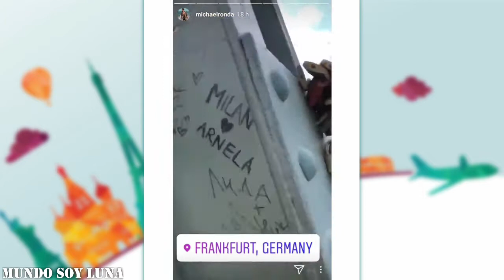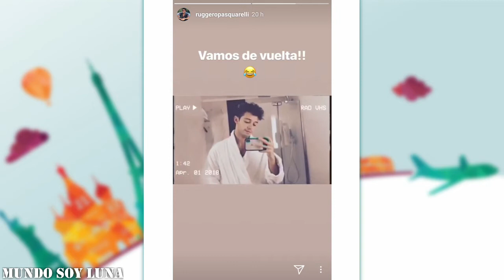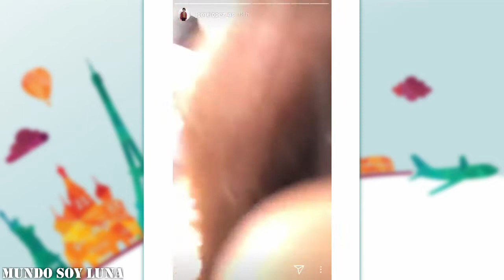Frankfurt - 01.04.2018 / Soy Luna Live